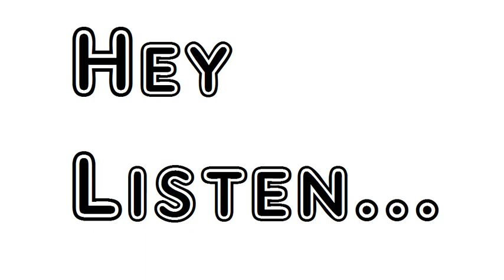Dawlish Fair by John Keats